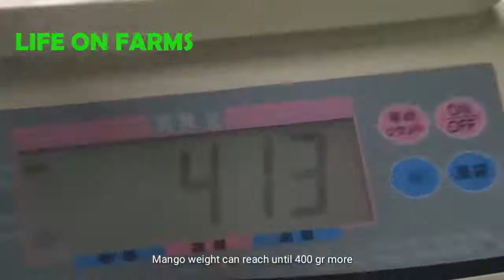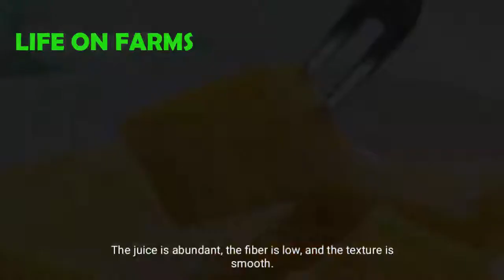Worlds most expensive mango | How to Japanese Farmers Cultivate Expensive Mangoes Agriculture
World's Most Expensive Mango Japan - Amazing Japan Agriculture Technology Farm.
Miyazaki Mangoes have a red and vibrant skin with yellow spots speckled over the fruit. The flesh is orange in colour and tender filled with strong mango aroma. The farmers in Miyazaki will place a net under each mango. While the mangoes are naturally ripped, they will fall into the net.

# AwesomeJapanAgricultureTechnologyFarm